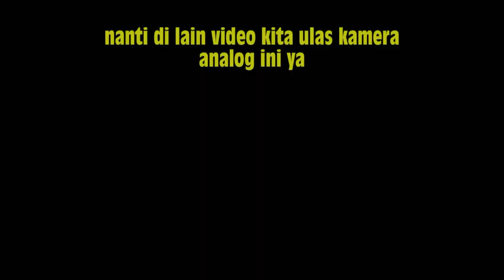Apa itu foto Roll-Roll an? Kenapa jaman sekarang masih pakai Roll film?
Apa itu foto Roll roll an?
kenapa masih pake sistem itu padahal sudah era digital..?

Silahkan tanya soal apapun  dikolom komen. Pasti akan saya jawab

Cek ig saya @ekasismadiphoto